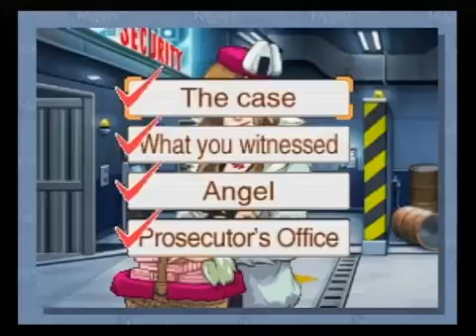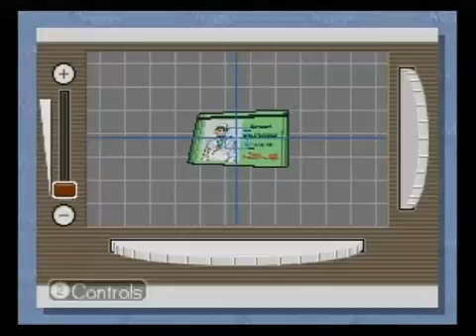Phoenix wright ace attorney pt 71 rise from the ashes